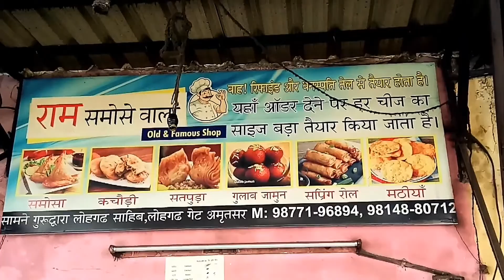AMRITSAR KE FAMOUS CHOTE SIZE WALE SAMOSE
RAM SAMOSE WALA
OPPOSITE GURUDWARA SAHIB
INSIDE LOHGARH GATE
AMRITSAR
TIMING 10:00 AM TO 7:30 PM
RATING 8.5/10
GOOD TASTE
ALSO AVAILABLE GULAB JAMUN,KACHORI, SATPURA,MATHRI, SPRING ROLL.